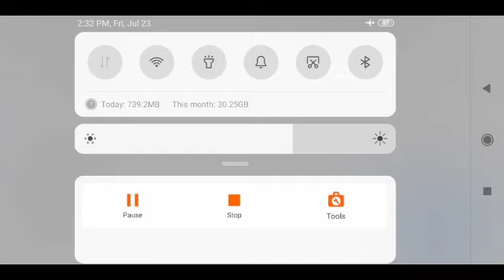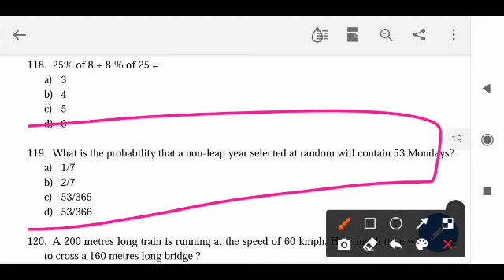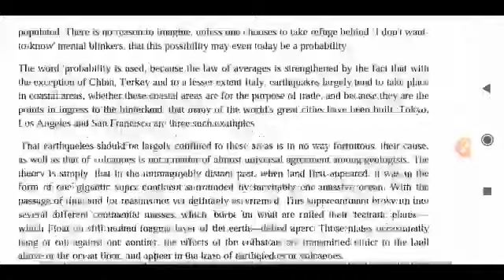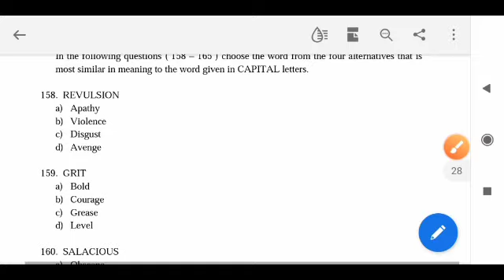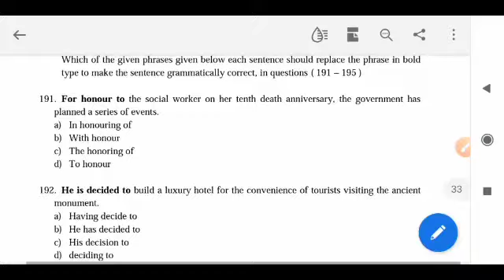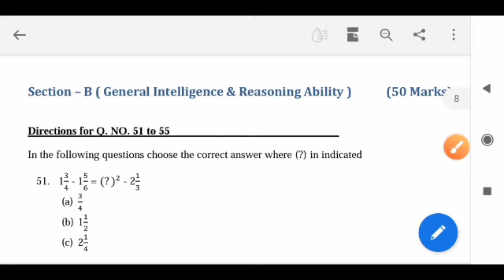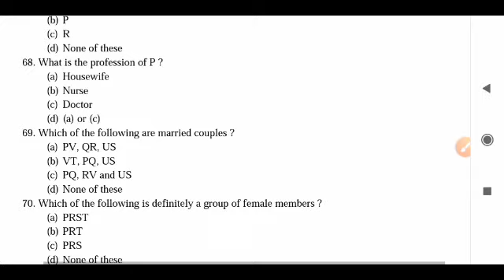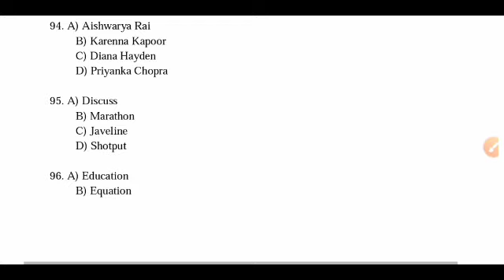Asrb Ao & Fao Previous Year Question Paper,Asrb Ao Previous Year Question Paper,Asrb Ao & Fao Paper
Asrb Previous Year Question Paper,Asrb Ao & Fao Previous Year Question Paper,Asrb Icar QuestionPaper
Asrb Ao/ Fao Previous Year Question Paper,Asrb Ao Previous Year Question Paper,AsrbPreaviousYearpapr
Icar Ao/ Fao Previous Year Question Paper,Icar Ao Previous Year Question Paper,IcarPreaviousYearpapr

 Telegram Link For This Free Pdf